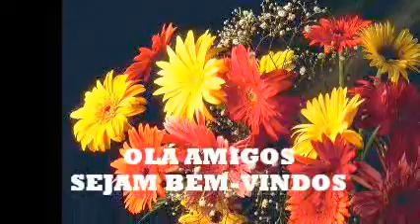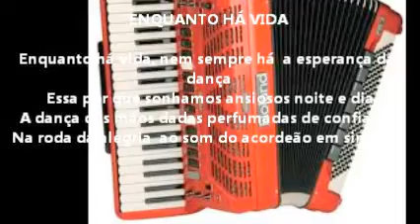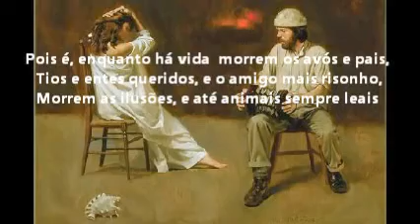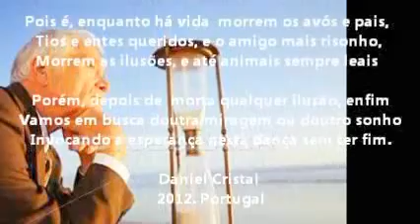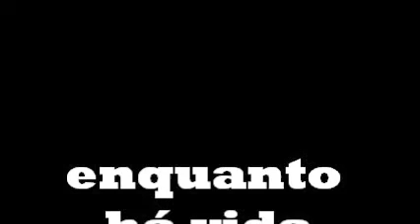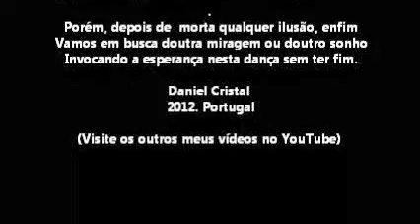ENQUANTO HÁ VIDA - Daniel Cristal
Enquanto há vida vamos poetando